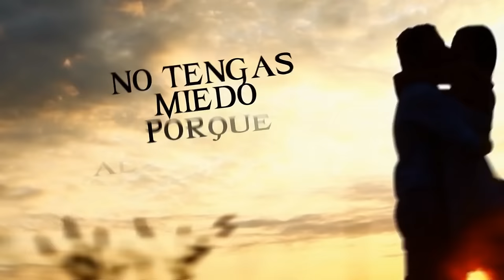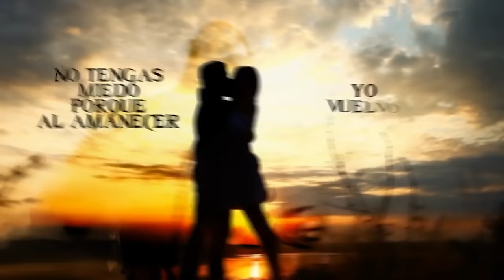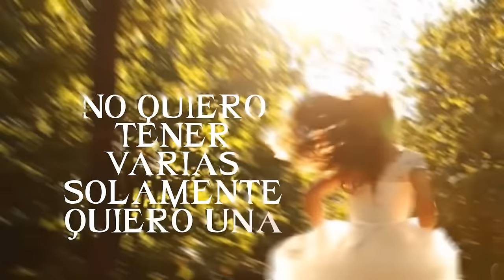MC Ceja - Loba feat. Baby Rasta & Gringo (Lyric Video)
Music video for Loba feat. Baby Rasta & Gringo (Lyric Video) performed by MC Ceja.